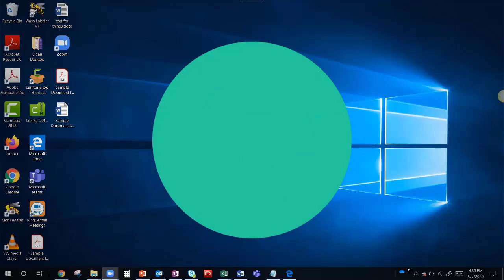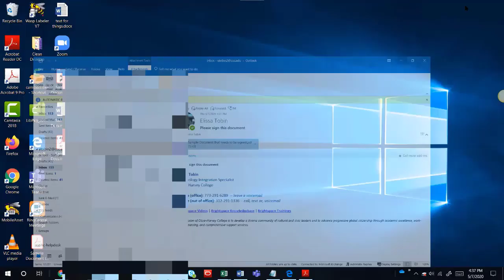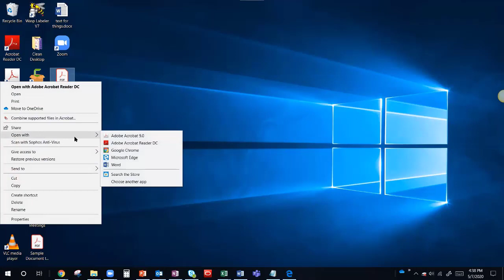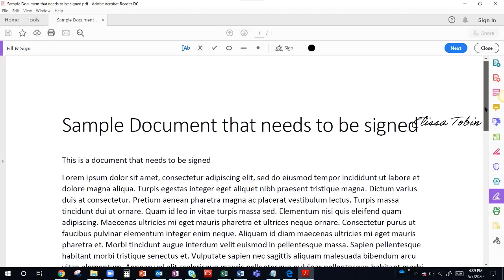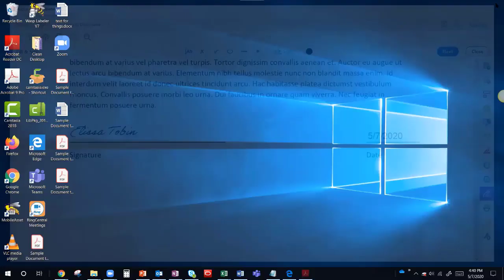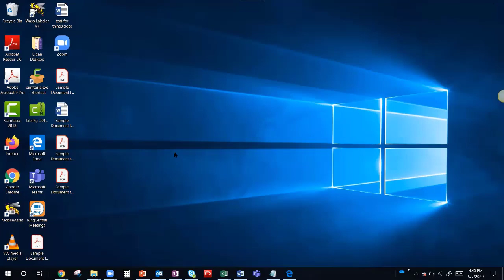How to Sign an emailed PDF with Acrobat Reader DC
This video provides instructions from opening an emailed pdf with Acrobat Reader and how to add a signature to that document.